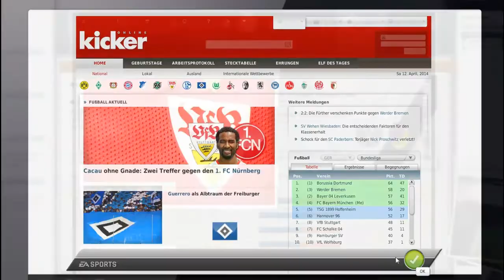Let's Play Together: Fussball Manager 12 #143 [German] [HD] - Eine steife Brise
Hansa Rostock entert den Painkalast! Können wir uns ein Polster erspielen oder rückt Hansa näher an uns heran. Auf jeden Fall wird das Spiel nicht einfach. Rostock hat höhere Mächte auf seiner Seite. So lassen sie eine steife Brise aufziehen, die uns das ein oder andere Mal von den Beinen holen soll. Doch unsere Spieler sind geübte Seeräuber, schließlich haben sie sich im Kindergarten oft genug für solche gehalten. Kann unser Team diese Erfahrung nutzen und den Berufspiraten Paroli bieten?

Name: Fußball Manager 2012
Publisher: Electronic Arts
Entwickler: Bright Future
Erscheinungsjahr: 2011
Genre: Wirtschaftssimulation (Fußballsimulation)